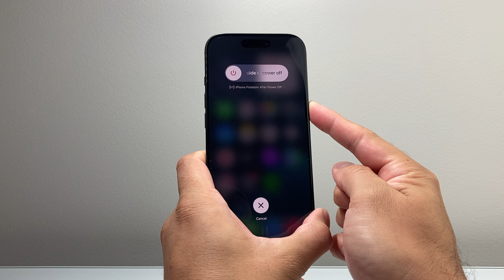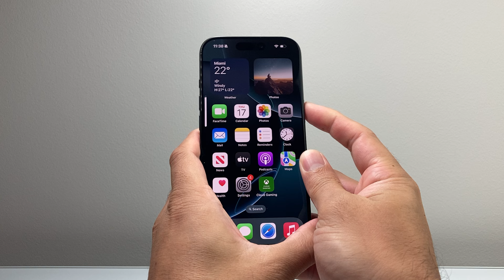How To Force Restart a Frozen or Stuck iPhone 16 Pro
Here's how to force restart a frozen or stuck iPhone 16 Pro!